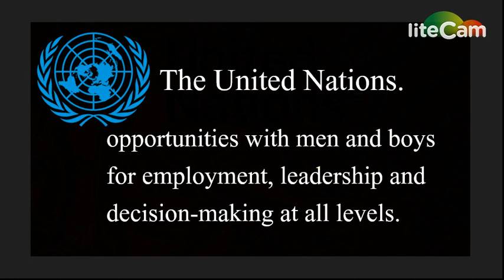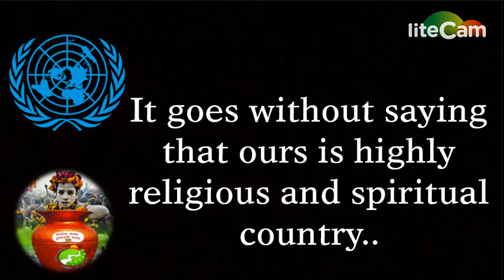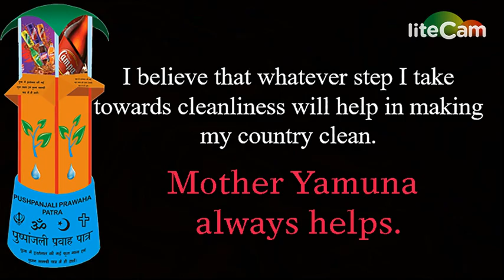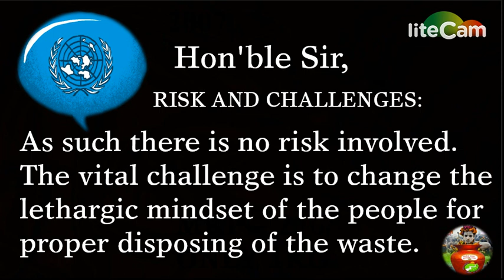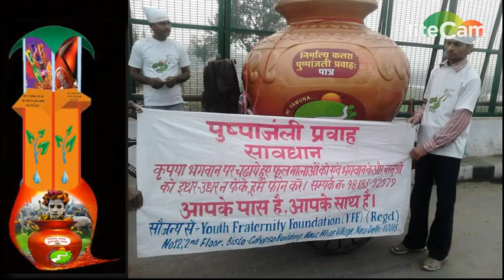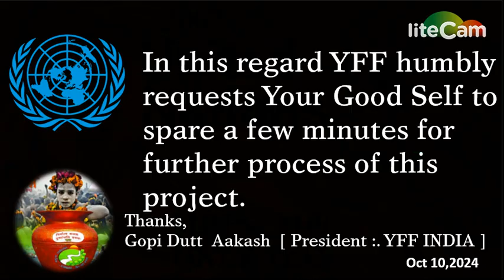To, United Nations Headquarters,760 United Nations Plaza, Manhattan, New York City, US.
" River Clean, India Green ",
Hon'ble Sir ,
Request to you: - The new thinking that has developed  "Pushpanjali Prawaha Kalash" can reach every home.
Vision-2024 is to make Delhi a global metropolis and a world-class city, where all the people would be engaged the city; provision of adequate infrastructure services; conservation of the environment; preservation of Delhi's heritage and blending it with the new and complex modern patterns of development; and doing all this within a framework of sustainable development, public-private and community participation and a spirit of ownership and a sense of belonging among its citizens.

WE CANNOT ALWAYS BUILD THE FUTURE FOR OUR YOUTH,
BUT WE CAN BUILD OUR YOUTH FOR THE FUTURE.
Youth Fraternity Foundation (Regd.) ALL OVER INDIA

YFF has formulated the project ‘Pushpanjali Parwaha Kalash’
which gives alternative to dispose Worship Materials in following ways-
(a) Collecting flowers and other worship- materials from different places like temples, mosque, churches, gurudwaras, colonies, bridges, banks of rivers, yagna, political gathering etc. and,
(b) Segregate these materials in bio degradable and non-bio degradable waste. Biodegradable waste will be turned into compost and the rest will be recycled.

Pushpanjali Prawah Kalash is a unique and important way to collect religious materials which are one of the major cause of concerns of river pollution in our country.

Devotees immerse lakhs of kilograms of worship materials into the rivers and other water bodies which is the major cause of water pollution. This can be controlled with the help of Pushpanjali Prawah Kalash as these religious materials will be collected and recycled by it afterwards. This will also help in spreading the message of recycling of worship materials. It will be a pilot project in Delhi and can be continued at different location in the India so as to reduce water pollution and garbage production.
More advantages of the Pushpanjali Prawaha Kalash- after going to scales

1, Employment opportunity for 2,50,000 (all over India) will be available out of which 50%beneficiaries can be women.
2, Free Education and better employment opportunities for orphans, rag pickers, women and senior citizen.
3, The most important thing is that in view of NGT order people has an option (Pushpanjali Prawah Kalash) where they can dump the religious material throughout the year rather than dumping it into holly Yamuna.
4, PPK is very unique solution to problem of immersion of ceremonial items, it needs only one-time investment and the system is simple to run.
5, Government’s campaigns like Clean India, Nirmal Ganga, employment for Youths, Smart City, women empowerment etc. are closely related to PPK.
Recycling of Worship materials:
I. Worship materials contains plastics, poly bags, papers etc. these materials can be given to scrap collector.
II. Deity idols which are not in bad condition can be re-sold after some finishing touches.
III. Holy books which will be in good condition will be distributed religious gatherings and programs. The distributor will get remuneration from Devotees.

Important raw materials:
I. Need of fresh flowers (within 24 hours) to recycle it.
II. During collection we are getting 13 percent of flowers (mostly marigold and roses) and 87 percentage of garbage.
III. Worship material contains different flowers which have different uses.
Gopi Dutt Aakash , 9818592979